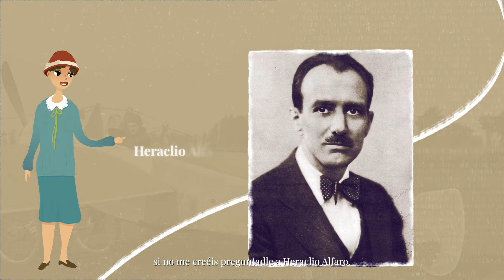The Unknown Spaniards Who Made Their Mark on New York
Last week, the Queen Sofía Spanish Institute presented the Royal Academy of History of Spain's Biographical Dictionary for the first time ever in the Americas.

Did you know that many Spaniards left a big footprint on the history of New York? Here are just a few:

1. José Francisco Navarro Arzac
A Spanish engineer and businessman who built the first elevated train in the world on 6th Avenue. He also built, among other buildings, the Navarro Apartment Houses.

2. Heraclio Alfaro
An aeronautical engineer and aviation pioneer who built the first US helicopters

3. Leonardo Torres Quevedo
He designed, among others, the Spanish Aero Car, a cable car that crossed Niagara Falls.

4. Rafael Guastavino
This architect left his mark on many iconic places in the Big Apple, such as Grand Central or Ellis Island.

5. Marcelino Orbés
Considered in his day the "best clown in the world." He had great success in cities like London and New York.

6. La Carmencita
This dancer dazzled New Yorkers with her talent and skill. The records of the time speak of a true fandom, and all of New York wanted to look like her.

To discover more biographies of people from across the Hispanic world, visit: dbe.rah.es